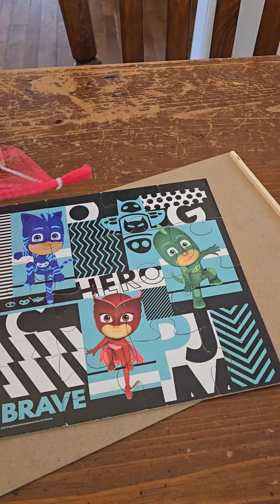6/24 HayHay the puzzle guy!